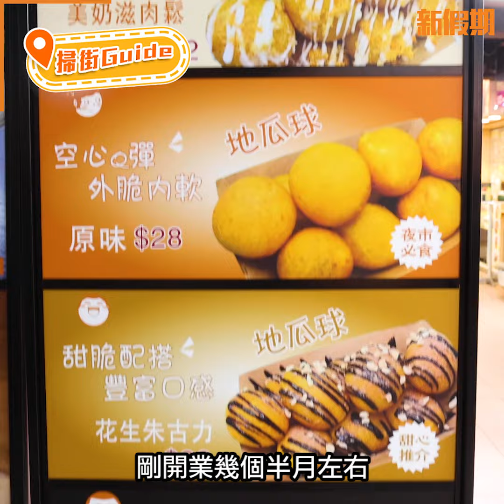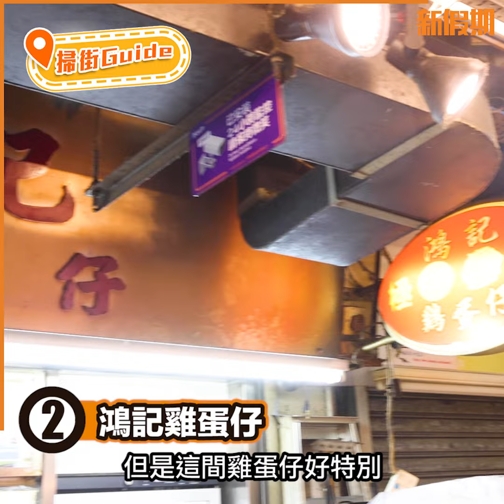西灣河美食｜7大高質餐廳推介：太安樓掃街小食＋懷舊早餐包點｜新假期【掃街guide】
西灣河美食｜說起西灣河美食可以說是數之不盡，單是說「掃街」，首選一定是太安樓，生煎包魚蛋燒賣一應俱全，亦有些地道小店餐廳，簡單如早餐都可以有很多選擇，令人一試難忘。今次記者就搵咗7間必食嘅餐廳推介比大家！即睇有咩高質小店啦！